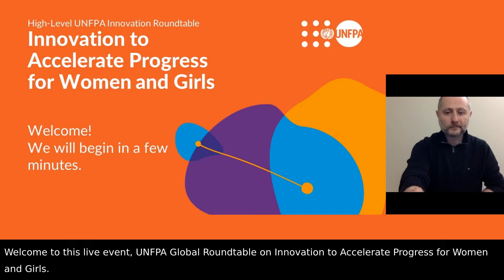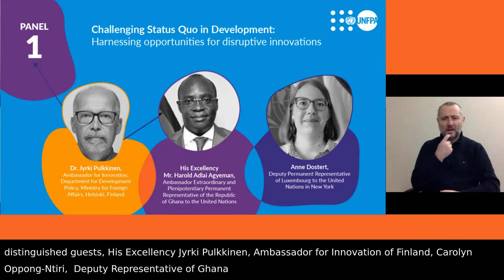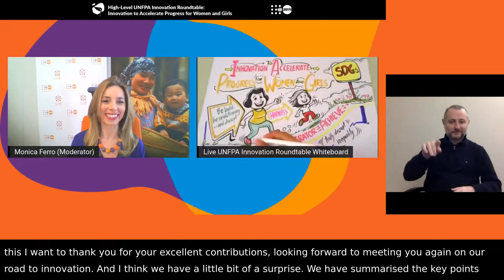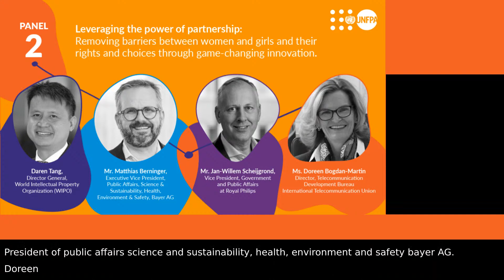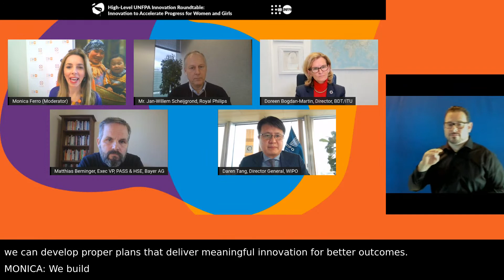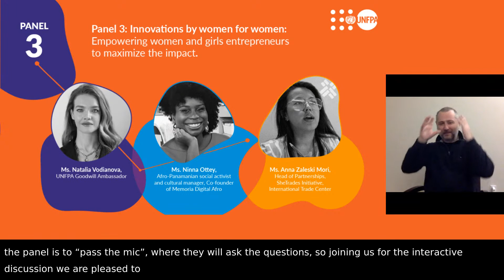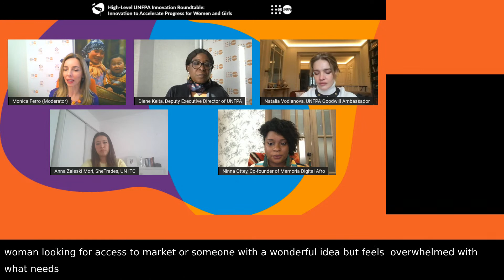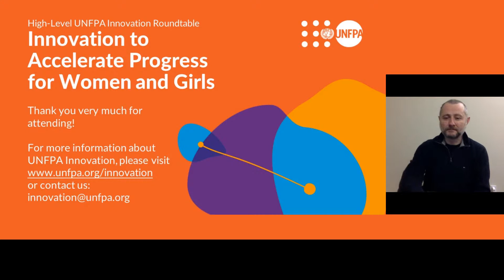High-Level UNFPA Innovation Roundtable: Innovation to Accelerate Progress for Women and Girls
The United Nations Population Fund, UNFPA, is reimagining the delivery of its programmes and spearheading innovative solutions to accelerate progress for women and girls, by disrupting inequalities and removing the barriers between women and girls and their rights and choices.

The investments in new solutions pave the way towards the realization of the Sustainable Development Goals, and a world with zero unmet need for family planning, zero preventable maternal deaths, zero gender-based violence, and harmful practices. In that spirit, in December 2021 UNFPA introduced the Equalizer, UNFPA Innovation Accelerator Fund, to provide new funding and financing options exclusively to support innovations that are geared towards accelerating progress for women and girls.

To further leverage new strategic opportunities around high-impact solutions linked with its mandate, UNFPA is convening a virtual, high-level roundtable on innovation with our partners, including the Member States, industry experts, thought leaders, entrepreneurs, and global advocates.

This high-level roundtable, hosted by the UNFPA Executive Director Dr. Natalia Kanem, will provide a platform for an interactive dialogue with key thought leaders on innovative ways to remove the barriers between women and girls and their rights and choices.

The event will air on Tuesday 1 February, 9:00-10:30 Eastern Time (ET) .

The event will be broadcast in English and will also provide Spanish and French translation, as well as a sign-language interpreter.